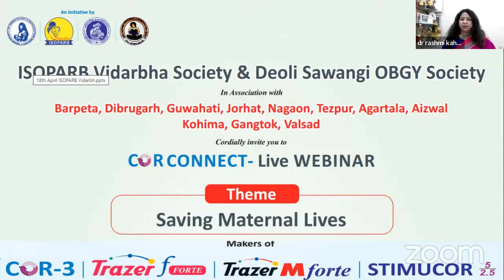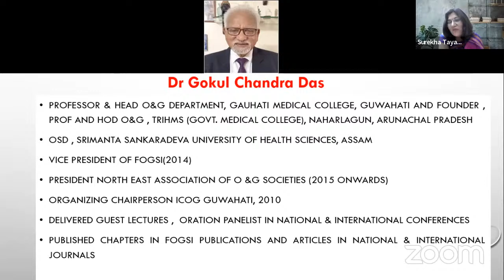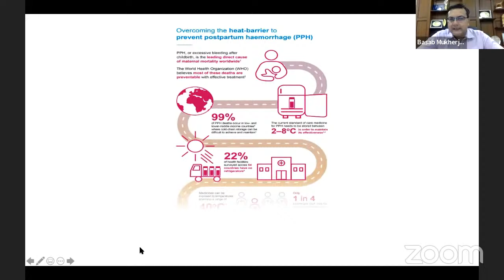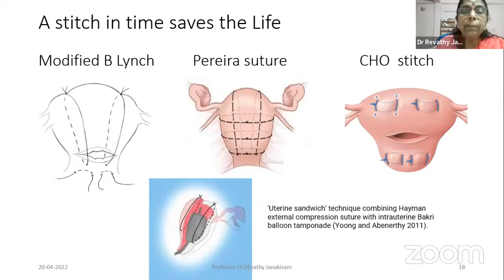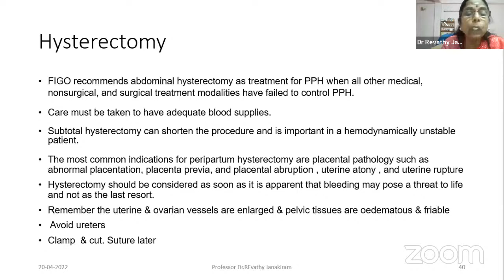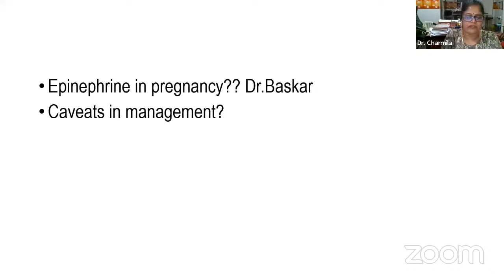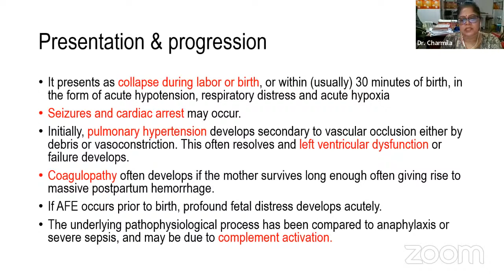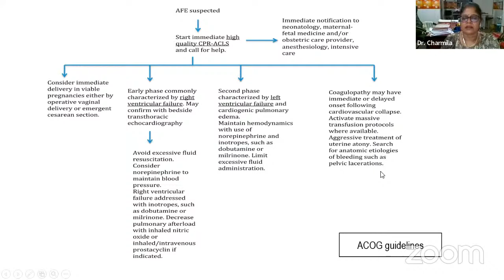COR OCNNECT - Live WEBINAR by ISOPARB VIDARBH